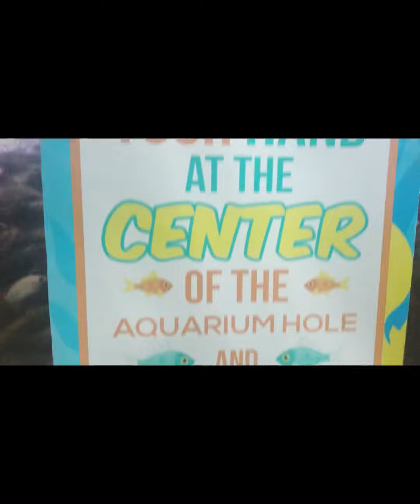Families Bonding vlog